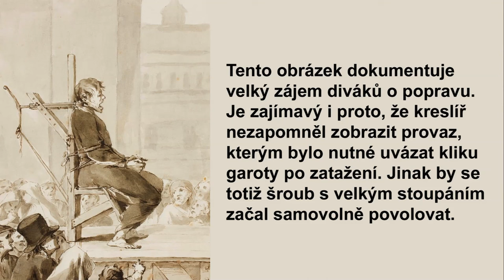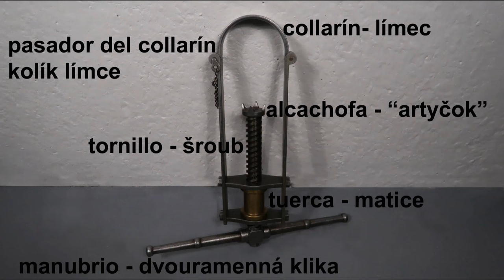Ejecución por garrote vil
Ejecución por garrote vil - poprava garotou
Když hrdí Španělé kdysi vysvětlovali nově dosazenému králi Josefu I. Bonapartovi místní zvyklosti, neopomněli se zmínit o způsobu trestu smrti.
Naše garota messire, je velmi důmyslný nástroj. Stačí dvakrát otočit šroubem a v mžiku jste na onom světě. A bez krve! Je lepší než gilotina. Tu může ovládat i malé dítě. Stačí zatáhnout za páku a o zbytek se postará gravitace. Jedna poprava je jako druhá. Naprosto nudné!
Kdežto poprava garotou je umění. Je pokaždé jiná, originální. Závisí na dvou protichůdných a proměnných faktorech. Je to souboj mezi silou a šikovností kata a statností a odolností odsouzence.
Divák se jde podívat na popravu. Ale netuší, zda odsouzenec zemře okamžitě nebo až po půlhodinové agónii. Ocení výkon zručného popravčího nebo bude urážet toho nešikovného?
A víte messire, že odsouzenec nezemře dříve, pokud mu neupadne křížek, který mu před popravou dal kněz? Pokud se to nestane, musí mu ho odstranit ze sevřených rukou sám kat.
A také vězte, že garota třináctkrát použitá musí být vyměněna, protože nabývá magických schopností. Získává dar řeči a prý se i sama pohybuje…
Skutečnost však byla méně poetická. Stávalo se, že kat rval násilím silný krk odsouzence do úzké garoty. Nešťastník řval bolestí: Darebáku, zastřel mne nebo zabij sekerou a nemuč mne!!!
Jindy zase nešikovný či opilý popravčí sice rychle a vší silou sevřel garotu, ale odsouzenec nehodlal zemřít. Kat totiž opomněl otesat hrany dřevěného sloupu a límec garoty se o ně zapřel. Odsouzence tak bylo nutno odpoutat a zatím co ho kněz zabavil, popravčí se mezi diváky sháněl po dlátu a kladivu…
Ale bez ohledu na zmiňované nedostatky, byla garota ve Španělsku používaná až do roku 1974.